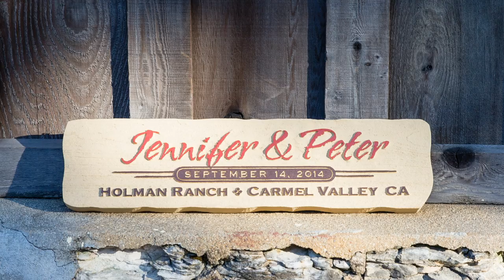JEN and PETE'S LOVE STORY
SEPTEMBER 13TH and 14TH 2014
CARMEL VALLEY CALIFORNIA